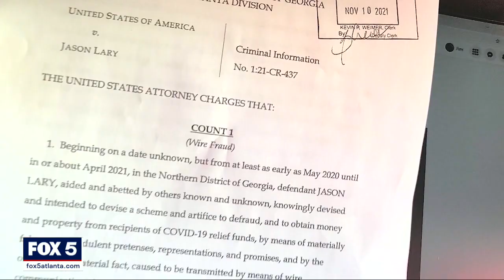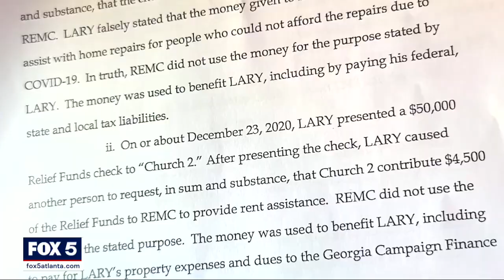I-Team: Stonecrest mayor Jason Lary quits day before he answers federal fraud charges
Published January 4, 2022 7:37PM

STONECREST, Ga. - The only mayor in Stonecrest's brief history is calling it quits, one day before he’s due back in federal court on COVID relief fraud charges.

Jason Lary did not mention his criminal troubles during a 45-minute speech, a final official appearance over Zoom marred by hackers calling for him to be jailed.

"I’m proud to be the visionary," he said. "I’m proud to be the leader."
City of Stonecrest looking for new mayor after Jason Lary's resignation

The speech was delivered as a victory lap for Stonecrest mayor Jason Lary, to celebrate the accomplishments of DeKalb’s largest city, one that only came to life five years ago after Lary and others pushed relentlessly for its creation.

Stonecrest has a population of 60,000 people, 96% of them Black. The city has grown quickly, with a current budget of $13.5 million.

"I did the best that could with the abilities that God gave me," Lary told his virtual audience.

But federal prosecutors say Lary gave himself something he didn’t deserve: more than $650,000 in COVID relief money that was supposed to go to prop up struggling businesses and churches in the city of Stonecrest.

Overall, the city received $6.2 million in relief money that Lary then doled out in grants.

Authorities say Lary insisted some of the groups he selected had to kick back a portion of their relief money to companies he secretly controlled. Other Georgians are being prosecuted for similar crimes.

Last year, Lary pled not guilty. But Wednesday morning he’s due back in federal court for a change of plea hearing, one hour after his resignation becomes effective.

"I ask that you measure me by the whole story," Lary said. "I did what we could with what we had in place."

He did not mention his criminal case.

Dr. Diane Adoma ran against Lary in the last mayoral race and was a regular critic of the mayor while on city council.

She said she does not wish any harm on Lary or his family. But she says it’s time for government accountability.

"Today is a good and a bad day," Adoma said. "Today is a good day because he is going to step down. Whether by choice or not he’s stepping down. So that makes it a good day. It’s a bad day because Stonecrest is tainted with being such a new city with so many resources in our backyard. And yet we have not been able to vote in the right leadership that we need to take us to a higher level."

Lary took no questions during his virtual speech. Several times hackers interrupted with pornography, loud music and other distractions, one posting a graphic calling for Lary to be jailed.

Lary says he’s also battling cancer for the third time and has other serious health issues.